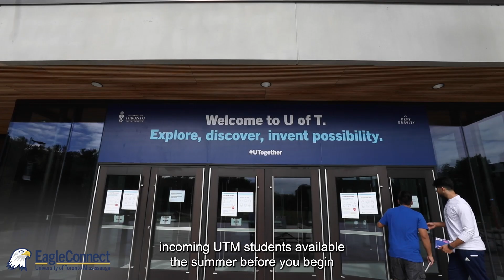UTM EagleConnect Pre-Arrival Program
Unsure where to start your UTM journey? EagleConnect has all the answers, resources, and support you need!